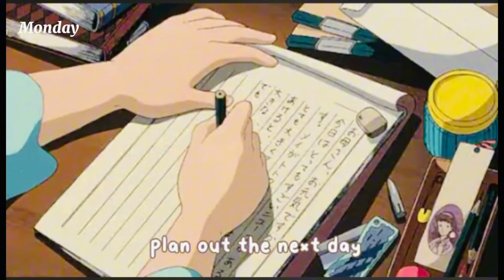Days in my life🛒| Living alone diaries| Life of a Nigerian girl | 🎀 aesthetic vlog| silent vlog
In this Vlog, we spent my entire week together.
It’s my first time ever shipping my designs across the shores of Africa and I’m beyond excited. I know You may be wondering, I’m an Abuja-based ready to wear Fashion designer.

In this Vlog also, I spoke about what life in my 20s really has been and I hope that I’ll be able to comfort you in my little way.
I’m currently working towards building a community of people from different countries who are virtual best friends.
The world is such a busy place and this channel is your safe space.

Thank you for 800 incredible humans🫶

Please get me to 1k

Answers to FAQ
Nationality: Nigerian
Name: Favoursarah
Vlog device: iPhone XR
City of residence: Federal capital territory, Abuja